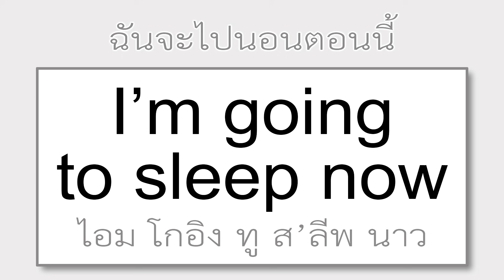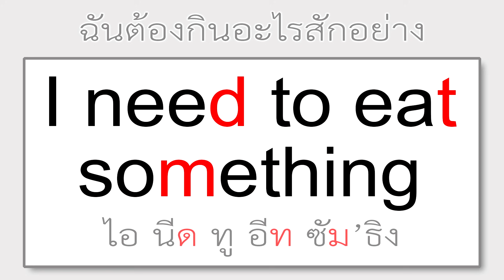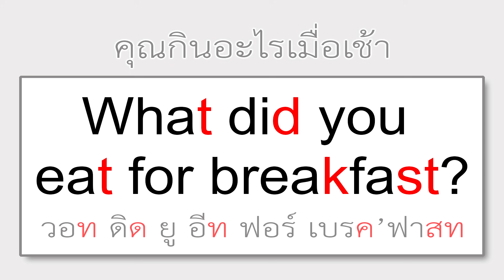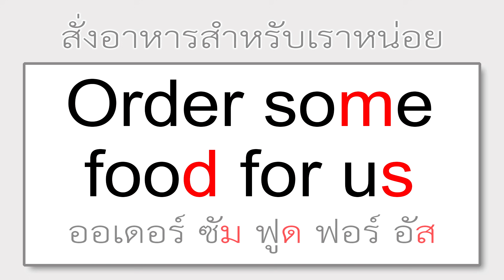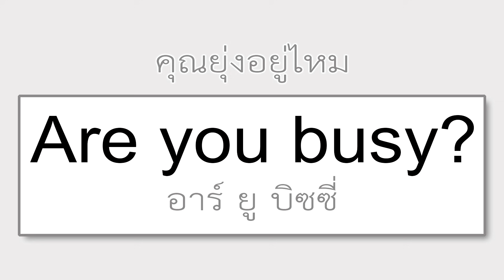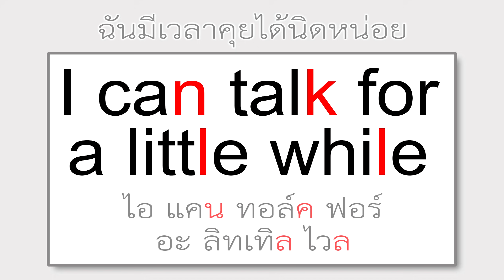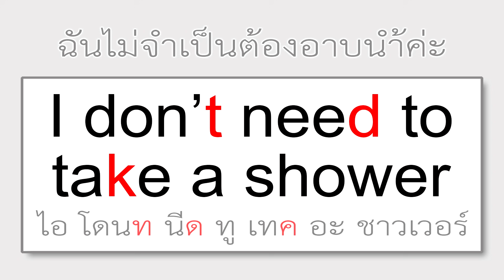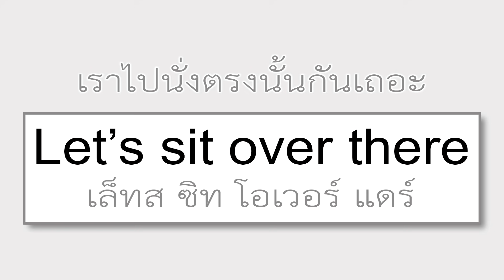คำและวลีภาษาอังกฤษ: บทเรียนที่ 2 - ฝึกออกเสียงภาษาอังกฤษ!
เรียนรู้คำศัพท์และวลีภาษาอังกฤษ บทที่ 2: ในวิดีโอนี้คุณจะได้เรียนรู้ 100 คำศัพท์และวลีภาษาอังกฤษที่เป็นประโยชน์และพบได้บ่อยที่สุดในการสนทนาภาษาอังกฤษประจำวัน เพียงแค่ฟังและพูดตามให้บ่อยที่สุดเท่าที่จะทำได้ และทักษะการพูดภาษาอังกฤษของคุณจะพัฒนาขึ้นเป็นอย่างมากภายในเวลาอันรวดเร็วค่ะ

ชุดวิดีโอคำศัพท์และวลีภาษาอังกฤษ

เมื่อเราเป็นเด็ก เราทุกคนเรียนรู้ที่จะพูดภาษาแม่ของเราโดยการฟังครอบครัวของเราพูดคุยกับเรา ในที่สุดเราก็จะสามารถพูดตามเพื่อสื่อสารกับพวกเขาได้ การเรียนรู้ภาษาใหม่นั้นไม่ได้แตกต่างกัน ยิ่งคุณฝึกฝนภาษาอังกฤษโดยการฟังและพูดตามคำศัพท์ใหม่ๆ มากเท่าไหร่ คุณก็จะยิ่งสามารถเชื่อมโยงคำศัพท์ใหม่ๆ เหล่านั้นเข้ากับภาษาของคุณได้รวดเร็วมากขึ้นเท่านั้นค่ะ

วิดีโอการเรียนรู้ภาษาเหล่านี้ถูกออกแบบมาเพื่อให้เป็นเครื่องมือที่ง่ายดายและมีประสิทธิภาพสำหรับการสอนให้คุณพูดภาษาอังกฤษได้อย่างรวดเร็วที่สุด หากคุณพบว่าวิดีโอนี้มีประโยชน์ โปรดกดสมัครสมาชิก เนื่องจากจะมีการโพสต์วิดีโอใหม่ๆ เป็นประจำค่ะ